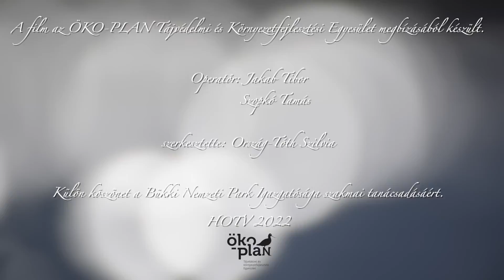A Kincsem-tó tükre: 19.rész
Sorozat a hatvani volt cukorgyári tavak élővilágáról.

A tó kincsei